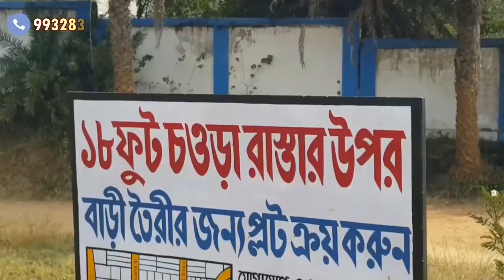বর্ধমান ১ নম্বর ব্লকের বিভিন্ন স্থানে দুঃস্থদের অনবরত সাহায্য করছেন যাচ্ছেন নুরুল হাসান মহাশয়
বর্ধমান ১ নম্বর ব্লকের বিভিন্ন স্থানে দুঃস্থদের অনবরত সাহায্য করছেন যাচ্ছেন বর্ধমান জেলা পরিষদের সদস্য